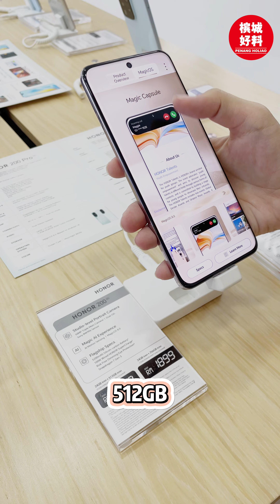【🔥8块钱可以买到无线耳机 & Powerbank⁉️】槟城好料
⚠️ALMA 的朋友们⚠️
JC Best 第8️⃣间分行来啦 📌 就在大山脚Alma Lotus！

来临的8月31号「国庆日」当天🇲🇾 Jc Best将会举办开张超狂大促销🥳

1️⃣ 开张当天：无线耳机、Powerbank、背包、cable等等 只需要RM8🔥 数量有限，先到先得！

2️⃣ 当天消费满RM800 就有机会赢取各大奖品😍
JC Best 将会送出超过150份 总价值高达30k 的奖品‼️🈶 电视机、swtich、手表、耳机和各种家电产品…

3️⃣ 8月31号来到现场 只需要like & share 和打卡📷 就可以免费领取doorgift🎁

JC Best Alma新分行🈶Realme、Oppo 和Honor，让你一次过在这里对比三家，不必东跑西跑👍🏻

开张除了有超狂活动，JC Best 也与各品牌谈了最dai的优惠❤️‍🔥 价格比专柜便宜 还有买有送😍

大家赶紧趁着国庆日超狂促销 到JC Best 新粉店逛逛吧👣

【📍JC Best Realme Concept store @ Lotus's Bukit Mertajam】
地址：G34,G35,G36, Lotus's, Lot G36, Jalan Rozhan, Pusat Perniagaan Seri Impian, 14000 Bukit Mertajam, Penang